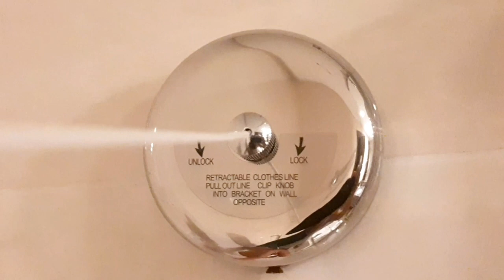Review Cara Pasang Tali Jemuran Seperti di Hotel | How To Install Rope Clothesline Like in Hotel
Jangan bingun jika kamu ingin menjemur pakaian di hotel. Banyak yang belum tahu bahwa hotel menyediakan area untuk menjemur pakaian. Tentunya tidak semua hotel, biasanya hanya hotel berbintang.
Bagi yang belum tahu tentang hal ini tentu akan kebingungan mencari jemuran di hotel, karena tidak nampak.
Nah di sini saya berbagi pengalaman  cara memasang tali jemuran yang ada di kamar hotel.